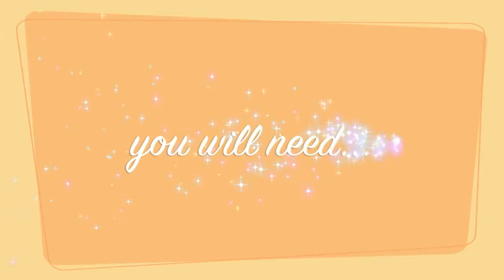Hummus: How to make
Super simple hummus recipe